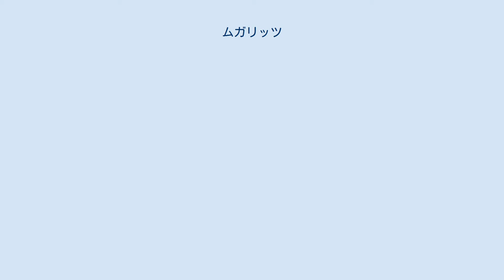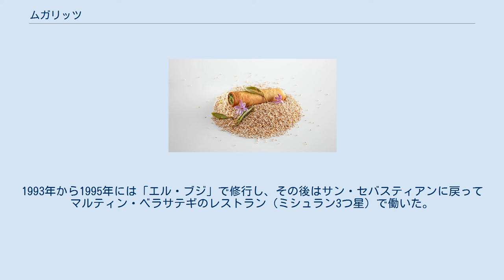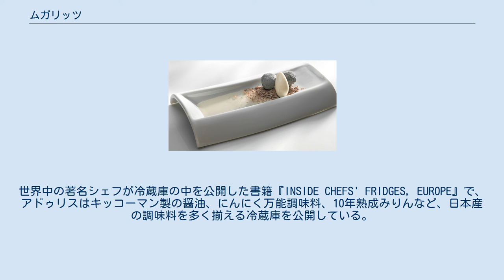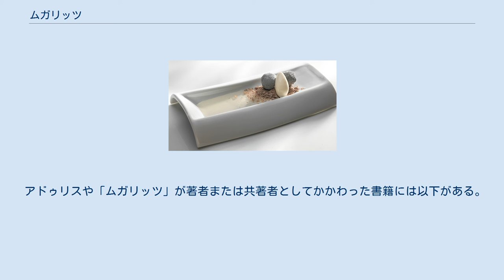ムガリッツ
ムガリッツ（バスク語: Mugaritz）は、スペイン・バスク州ギプスコア県エレンテリアにあるレストラン。
アンドニ・ルイス・アドゥリスがオーナーシェフを務めている。
 ムガリッツの厨房 アンドニ・ルイス・アドゥリスは1971年にバスク地方のギプスコア県サン・セバスティアンに生まれた。
アドゥリスは自身の少年時代を「悪がき」だったと語っている。
当時の同年代の少年と同じようにパンク音楽を聴き、世間に反抗してバスク分離主義を支持した。
その一方で、イカ墨の匂いの違いに気づくことができる繊細な味覚も持っており、14歳で料理学校に入学した。
16歳の時には料理雑誌に掲載されていたフェラン・アドリアの実験的な料理に刺激を受け、強く料理人を志すようになった。
1993年から1995年には「エル・ブジ」で修行し、その後はサン・セバスティアンに戻ってマルティン・ベラサテギのレストラン（ミシュラン3つ星）で働いた。
 ビスケー湾から4マイル内陸に入ったギプスコア県エレンテリアの田舎に、レストランとして使用できる古い農家を見つけて改装工事を行った。
1998年3月、壁に緑色の蔦が這う農家を改装した赤屋根の建物でムガリッツが開店した。
開店当初は閑古鳥が鳴いていたが、実験的な料理で徐々に客数を増やした。
レストランは17のテーブルを有し、客は厨房に招待されてシェフから説明を受ける。
メニューの再確認のために、冬季は休業している。
料理には野生の花や香草を積極的に用いている。
 2010年2月15日の朝には、電気のショートが原因で厨房で火災が起こった。
この火災で食器類などをすべて焼失し、レストランは4か月間の休業を余儀なくされている。
その知名度の高さから、世界中の同業者から励ましのメッセージを受けた。
6月には営業を再開した。
 2014年には食文化サイトデイリー・ミールの「世界で最も美しいレストラン」で第10位に選ばれた。
世界中の著名シェフが冷蔵庫の中を公開した書籍『INSIDE CHEFS' FRIDGES, EUROPE』で、アドゥリスはキッコーマン製の醤油、にんにく万能調味料、10年熟成みりんなど、日本産の調味料を多く揃える冷蔵庫を公開している。
 アドゥリスが修行した「エル・ブジ」 「エル・ブジ」のオーナーシェフを務めているフェラン・アドリアは、「ムガリッツ」のアンドニ・ルイス・アドゥリスと自身の兄弟アルベルト・アドリアを「この惑星における2人の偉大な料理人」としている。
モナコのロテル・ドゥ・パリにあるレストラン「ルイ・キャーンズ」（ルイ15世、ミシュラン3つ星）でアラン・デュカスを祝った際、アドゥリスは「YouTubeの動画と10分間格闘して蝶ネクタイの結び方を学んだよ（笑）」と語っている。
2012年には食文化の功労者に贈られるエッカート・ヴィツヒマン賞(International Eckart Witzigmann Prize)を受賞した。
 2000年には初めてミシュランガイドの1つ星を得て、2005年には2つ星を得た。
イベリア半島版ミシュランガイドと称されるギア・レプソルでは最高評価の太陽3つを得ている。
 2006年にはレストラン誌の「世界のベストレストラン50」に初めてランクインし、2011年と2012年には第3位に選ばれた。
2008年と2012年には「世界のベストレストラン50」のシェフズ・チョイス賞（料理人による互選）に選ばれている。
 アドゥリスや「ムガリッツ」が著者または共著者としてかかわった書籍には以下がある。